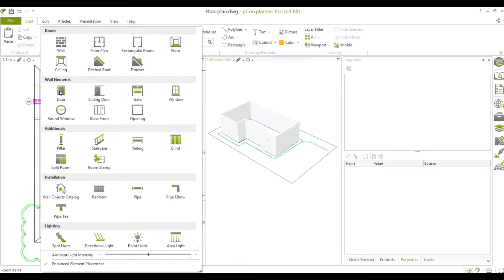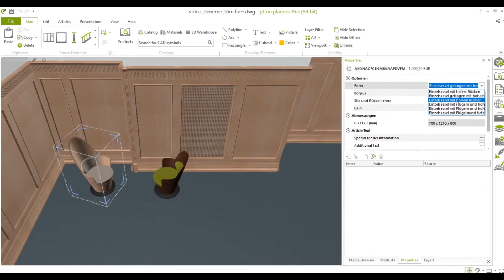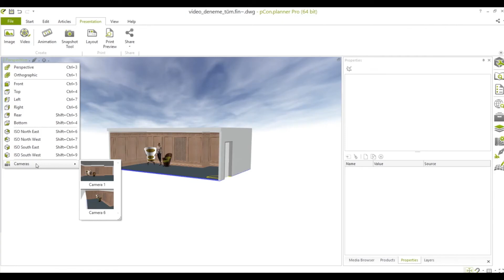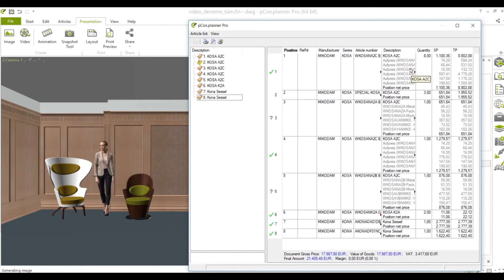Use Mikodam in pCon Planner